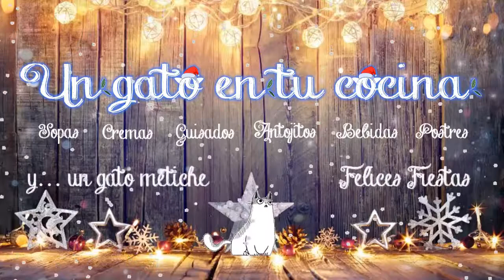Mousse de Chocolate Brandy y Café ¡Postre de año nuevo!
¡¡HOLA 😺 MININOS!!

Se acaba el año, y que mejor que comenzarlo con algo dulce y delicioso. Hoy vamos a preparar un maravilloso MOUSSE DE CHOCOLATE, BRANDY Y CAFÉ, es perfecto para tu cena de fin de año y tus invitados quedaran fascinados. Un gato en tu cocina te desea un  próspero año 2018.

¡SALUDITOS!